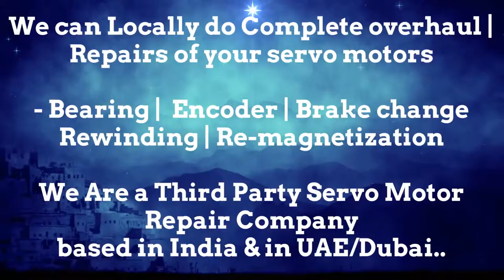Danaher Servo Motor Repair Pune Punjab Rajasthan Silvassa Surat Thane Vadodara Lucknow